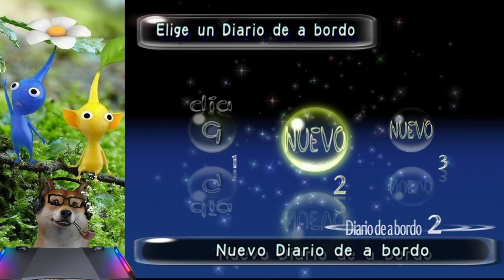Pikmin Cap 1 "zona de impacto y el bosque de la esperanza"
¡Comenzamos nueva serie en canal! en esta ocasión, es pikmin, la versión de gamecube, espero que les guste.